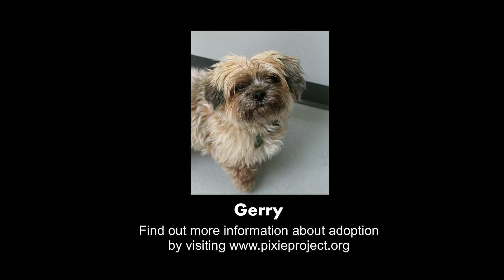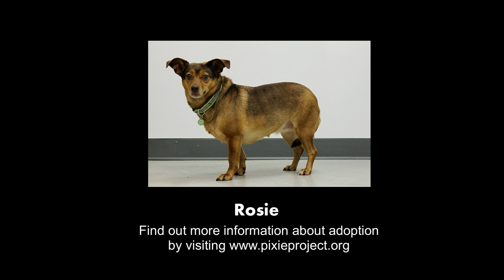In Focus Ep 1